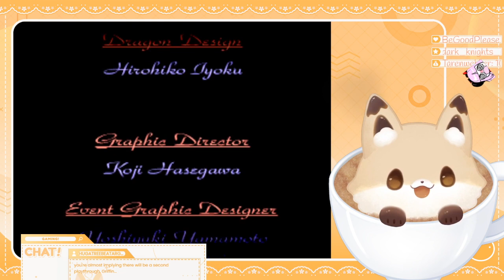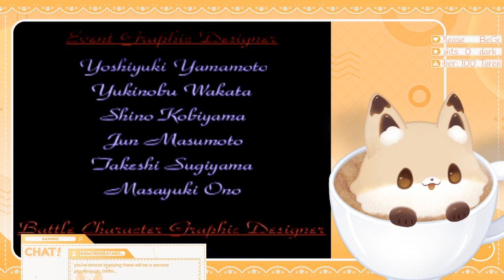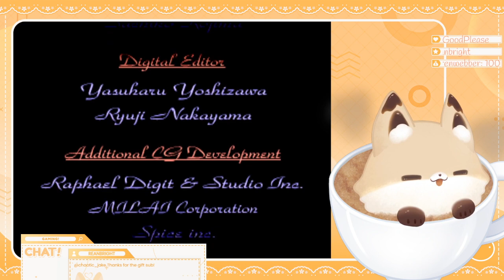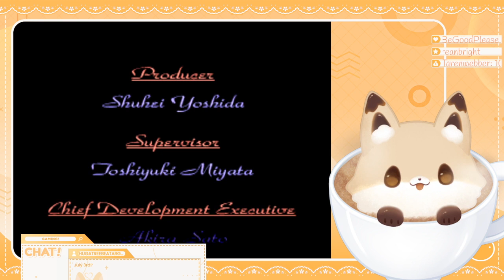Legend of Dragoon Playthrough Pt. 19